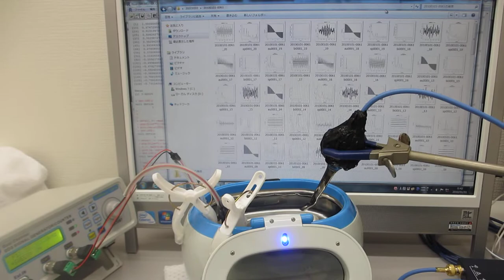１００ＭＨｚ以上の高調波による超音波洗浄器（４２ｋＨｚ ２６Ｗ）の表面改質処理（超音波システム研究所）